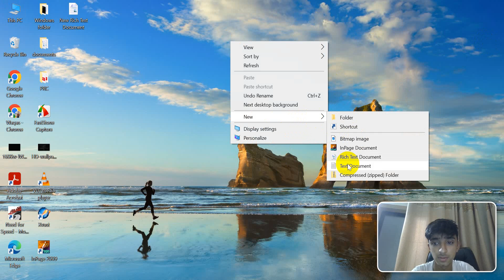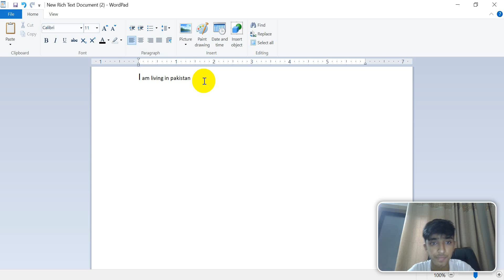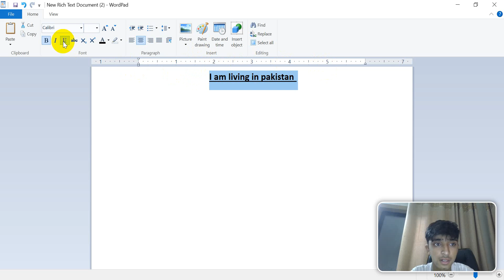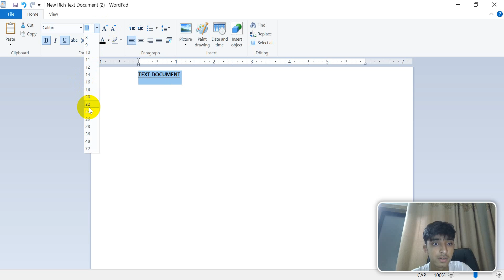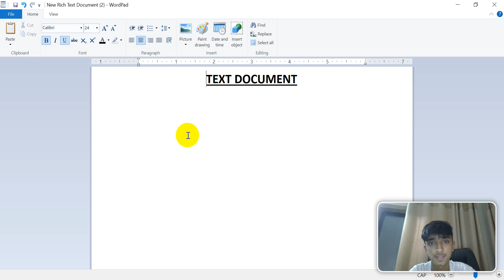Top 10 Secret Tricks of Text Document || 2023 Best Method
Text Document Secret Tricks